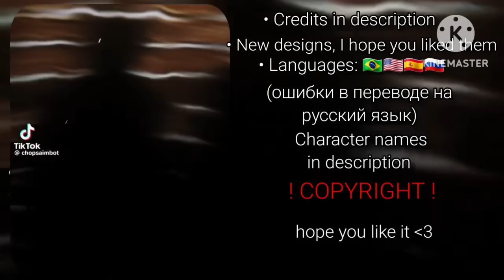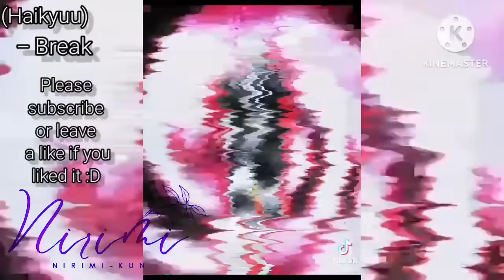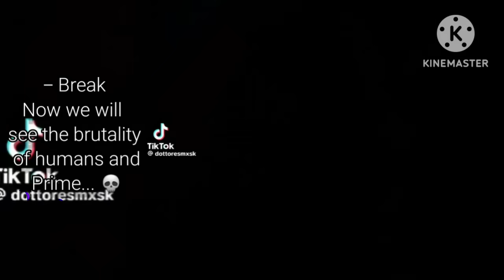Team Prime React To Optimus Prime Bayverse | [1/2] | Nirimi_Kun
Team Prime React To Optimus Bayverse

(1/2)

Characters:
Bulkhead
Wheeljack
Smokescreen
Bumblebee
Ratchet
Arcee

Thumbnail by: Nirimi_Kun
Oc's by: Nirimi_Kun
(New desings)

2K likes for part 2 ❗

00:00 Welcome
00:30 Start !
05:07 Break
05:30 continuing
08:48 Break
09:05 continuing
11:45 End ...

Welcome, breaks and end credits:
(I lost...)

Prints: 425